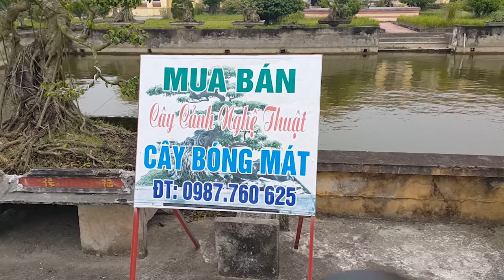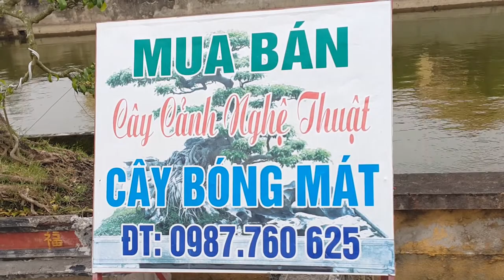vườn cây phong thủy - đt 0987760625